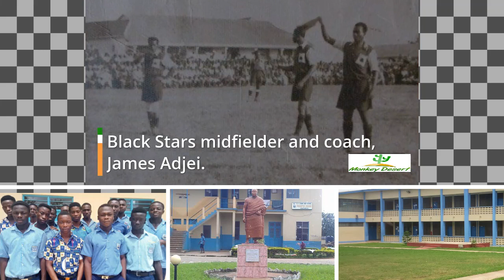Osei Tutu Senior High(OT) Vs Kumasi High School(KUHIS)